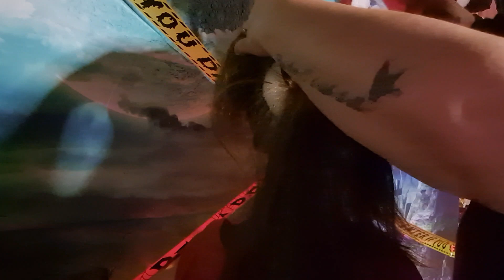ASMR ☆Halloween ☆Crazy ☆Hairstyle ☆ Brushing ☆ Calm ☆ Gentle ☆ Soft Voice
Hi 👋 everyone, I hope you're all well. tonight's video is my crazy Halloween hairstyle, I hope you all enjoy sending you lots of love ❤️ xx.

These will all go towards my Channel and my dream of having my own Shop /Studio

Amazon wishlist

To receive £5 off your first